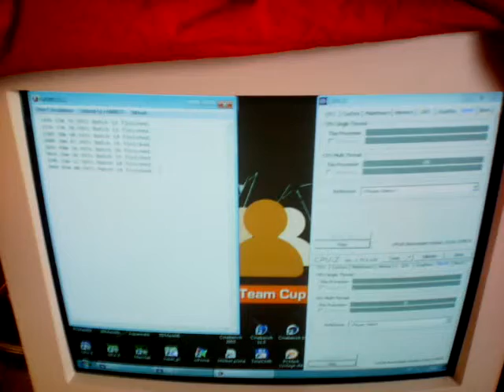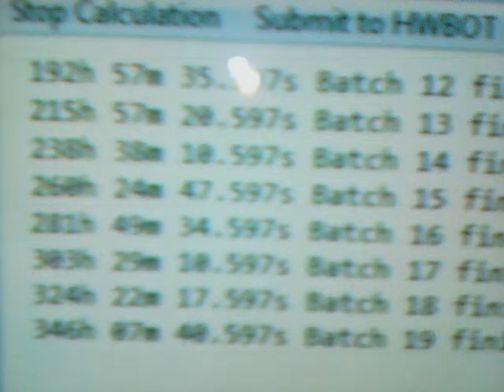GPUPI calculation details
HWbot GPUPI challenge calculation nearing the end - details on the CPU-Z used to slow-down the calculation.